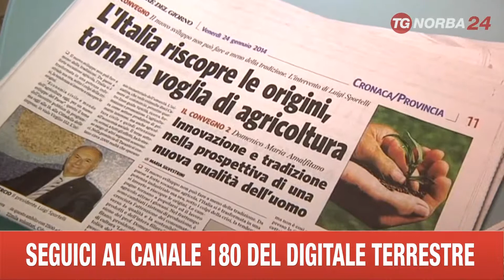TARANTO CONVEGNO AGRICOLTURA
"L'Italia deve riscoprire --e lo sta facendo- la sua storica vocazione agricola". Da questa premessa ha avuto avvio un incontro a Taranto, organizzato dall'Universita' Cattolica del Sacro Cuore con la collaborazione della Camera di Commercio, dal titolo "Economia civile e mondo dell'agricoltura oggi, per un nuovo sviluppo del Paese". Al tavolo dei relatori gli esperti del settore, tra il pubblico decine di imprenditori agricoli. Al centro del dibattito la cosiddetta agricoltura multifunzionale, che tenga cioe' conto anche del sociale. Un modello gia' in fase di sperimentazione in Italia, che riguarda il 30% circa delle aziende. Sostanzialmente si riesce a coniugare la capacita' di fare reddito e produzione con un innalzamento della qualita' della vita ed il miglioramento del territorio. Questo modello e' forse l'unico, reale e realizzabile, per rilanciare l'economia italiana: agricoltura alla base e di conseguenza cibo, paesaggio, cultura e turismo. Anche la Regione Puglia sta lavorando in questa direzione. L'assessore al ramo, Fabrizio Nardoni.